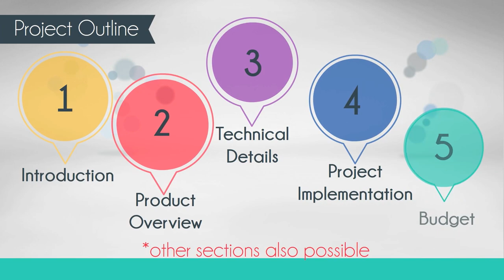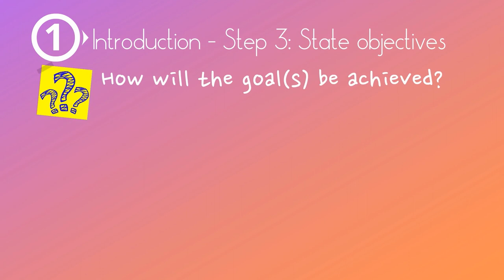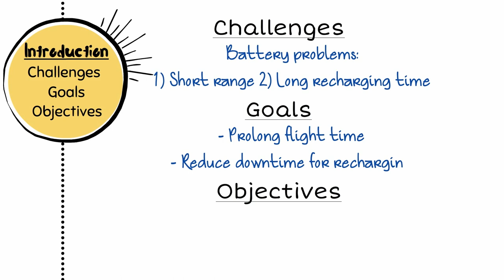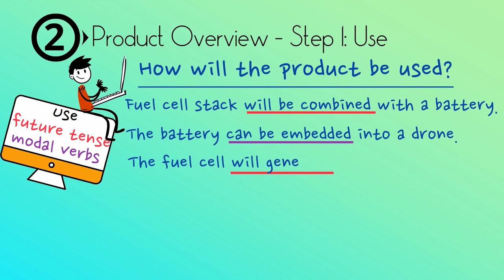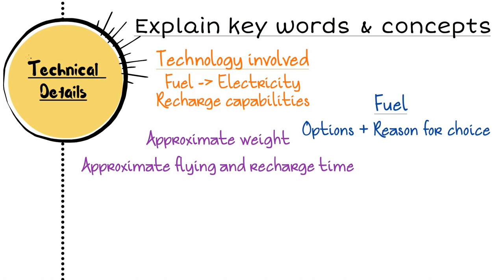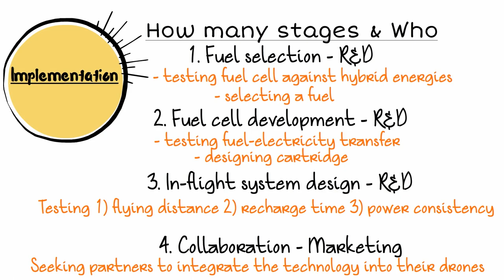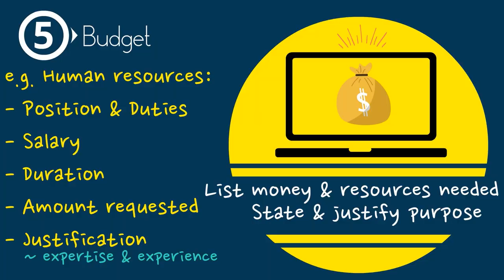How to Write Project Proposals?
How do you write a Project proposal? What are the different sections? What language should you use? Watch the video to find out more!

ELC code: A26